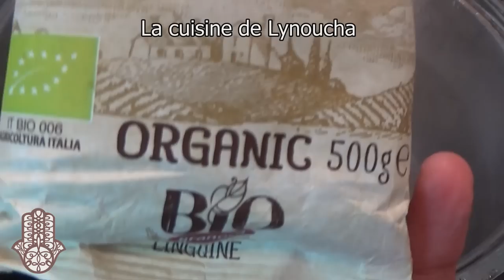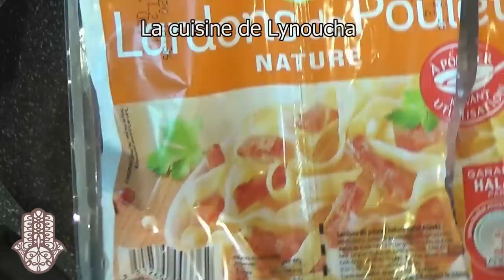6 délicieuses recettes de spaghettis (facile et rapide)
6 délicieuses recettes de spaghettis (facile et rapide)

Spaghettis à la carbonara(véritable recette italienne)
320 grammes de spaghetti
200g de  lardons (poulet pour moi)
2 œufs entiers
2 jaunes d’œufs
75 g de Parmesan ou de Pecorino (ou un mélange des 2)
Quelques tours de moulin à poivre (noir) et sel
5cl d'eau de cuisson des pâtes

Spaghetti aux fruits de mer
320 grammes de spaghettis
250g de crevettes décortiquées
250g grammes de calmars
une dizaine de tomates cerises
basilic haché finement
sel, piment d’Espelette
2 gousses d'ail
2 échalotes hachée
huile d'olive extra vierge
1 louche d'eau de cuisson de pâtes
quelques olives noires niçoise

Spaghettis aux boulettes
320g de Spaghettis
2 càs d'huile d’olive+20g de beurre
sel et herbes italienne
Pour les boulettes:
350g de viande hachée d'agneau
50g de pain rassis+ 10cl de lait
2 échalotes émincées
3 càs de persil haché
1 pincée de cumin
1/2 càc de paprika
sel et poivre
15cl d'huile d'olives
50cl de coulis de tomates à l'ail fait maison

Spaghettis aux légumes
320 grammes de spaghetti
2 poivrons(rouge et vert)
1 aubergine de tailles moyenne
1 grand oignon rouge
1 grande courgettes
4 cs de huile d'olive
sel, piment

Pour la sauce tomate:
- 4 grosses tomates
- 2 càs de tomates concentré
- 15cl d'eau de cuisson des pâtes
- 2 gousses d'ail hachées
- 4 càs de basilic
- 1 pincée de piment
- 1/2 càc de paprika

Spaghetti sauce ricotta épinards
320 grammes de spaghetti
2 càs d'huile d'olives
2 échalotes hachées finement
1 gousse d'ail
250g d’épinards
200g de champignons
350 g de ricotta
1càc de curcuma
25cl de crème fraîche liquide
sel/poivre/piment Espelette

Spaghetti au chorizo et poivrons rouge
320 grammes de spaghetti
2 échalotes hachées finement
1 gousse d'ail
40cl de coulis de tomates à l'ail fait maison
150g de chorizo coupé en rondelles (boeuf pour moi)
huile d'olive
2 gros poivrons rouges grillées en lamelles
sel, poivre, piment fort
persil